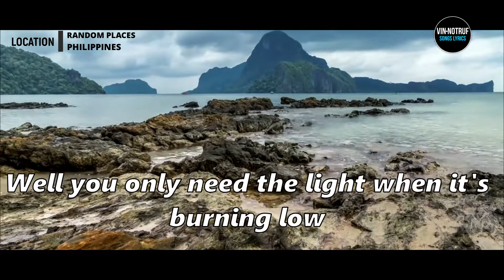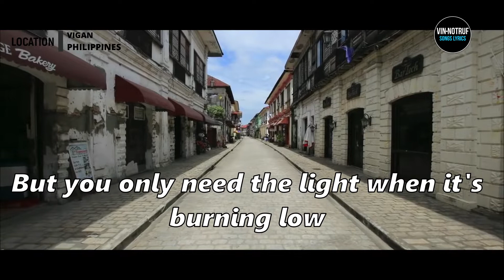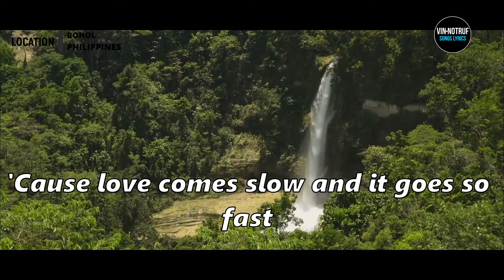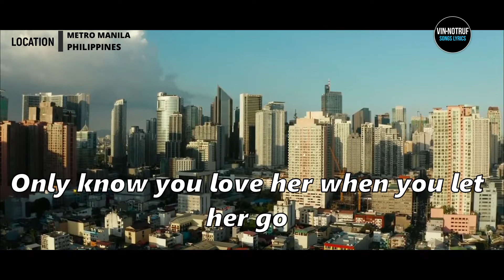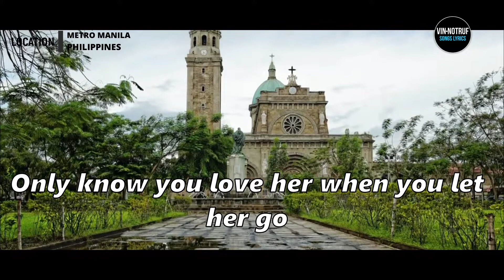Let Her Go | Passenger (Lyrics)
If any producer or label has an issue with the song, picture or video,
please contact with us and we will delete it immediately.